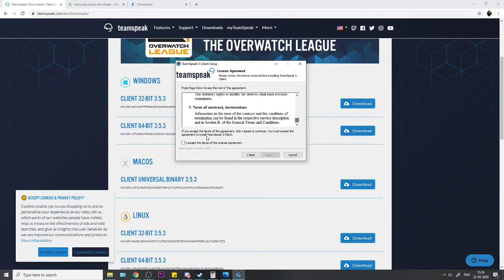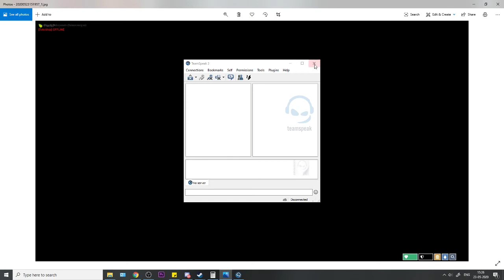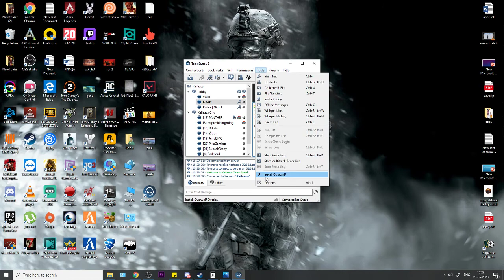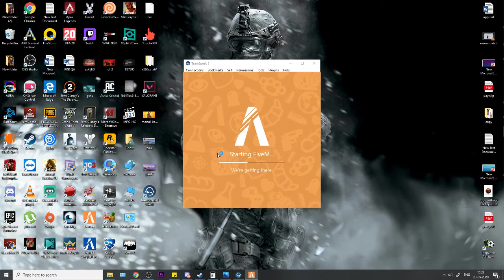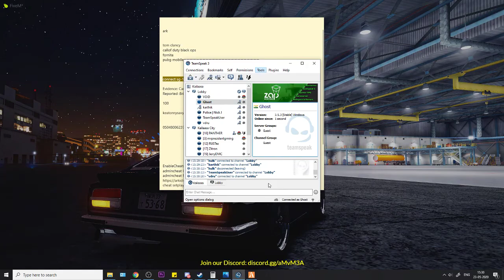Tokovoip install panuvathu yeppadi | KAILAASA RP | GTA V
Easy Installation:
1. Download Files From both the Links above
2. Install Teamspeak Client, Create a Account and Login
3. Go to Connections menu and select Connect and Enter Server Address : 32323.zap-ts3.com and Password: [will be provided by admins]
4. Goto to Tools menu and Select Options. Navigate to Capture Subsection and select Push-To-Talk. Now assign a Hot Key to Push To Talk function
5. You will get connected to Server. Now Open the TokoVoIP plugin and hit Install
6. You ill get a prompt to reboot. Reboot the TeamSpeak Client and again Connect to Server
7. Open the Game and you ill be able to get in. Inside GTA V, Disable Voice Chat from Settings in Pause menu and you are all setup

Why TokoVoIP?

Better and Realistic Audio Experience
-Proximity-based audio
-3D Directional audio
-Radio system
-Phone calls
-Radio effects